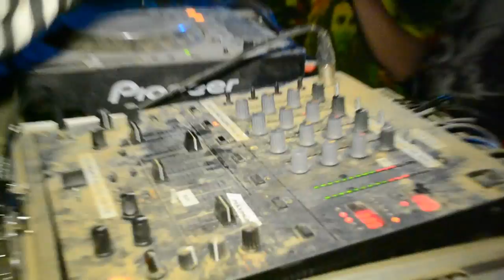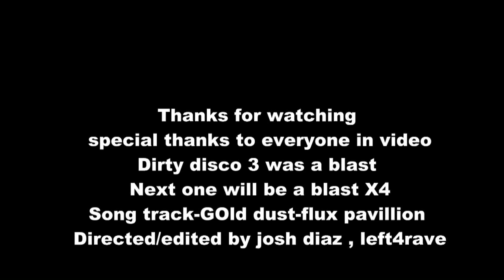DIRTY DISCO 2011**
Please enjoy this dirty disco after vid.
Special thanks to everyone at dd3 who helped go and throw this amazing az event.
track in video-gold dust-flux pavillion

***the colossal event*** next weekend- april 22,23 2011
for more details.